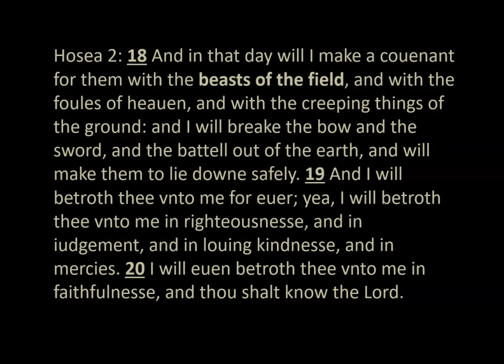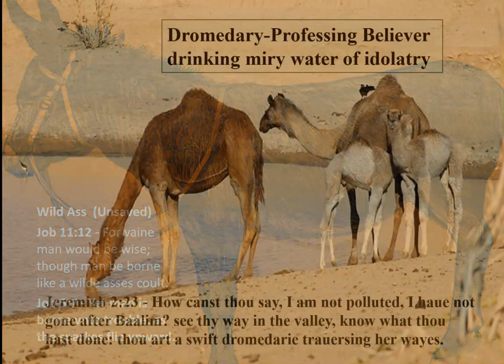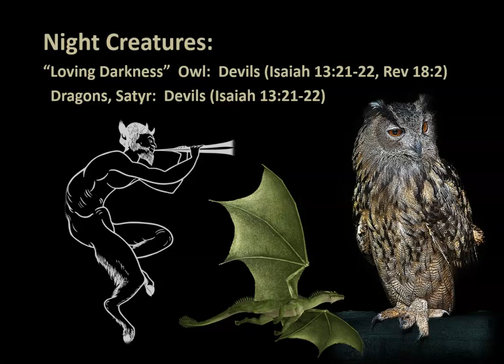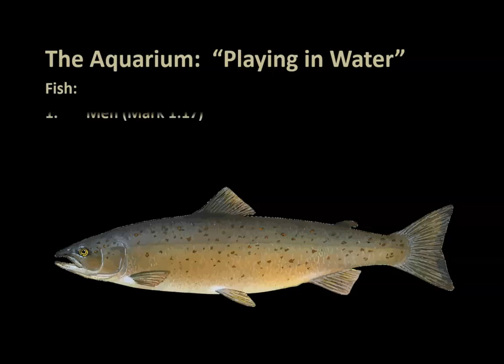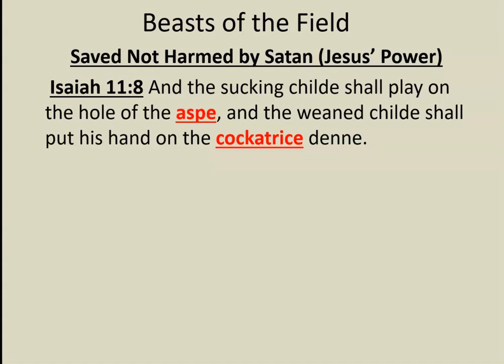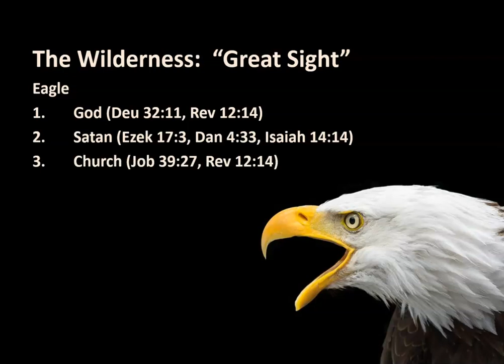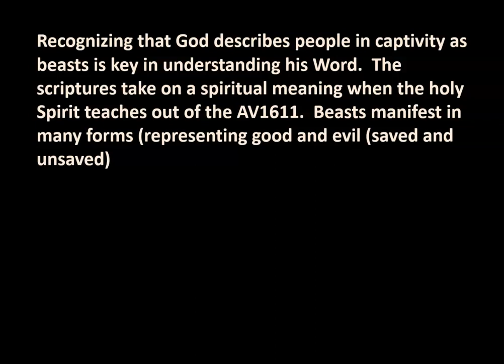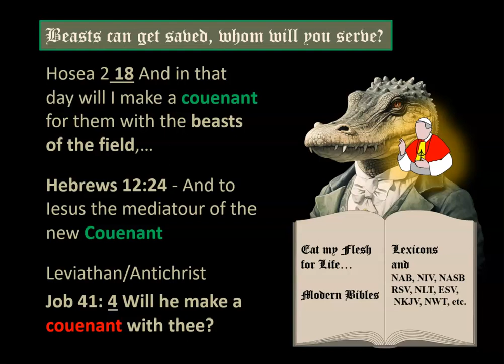The World's Zoo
Take a tour of the most interesting place containing captives behind iron bars.  This should prove to be very edifying...